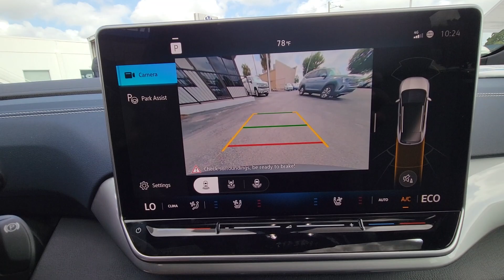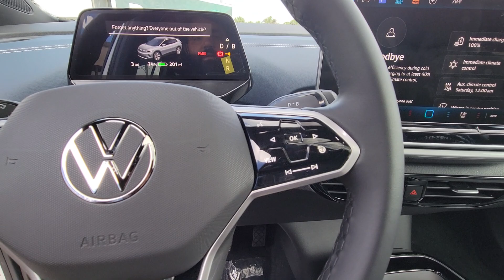2024 Volkswagen ID.4 Pro S FL Orlando, Sanford, Kissimme, Clermont, Winter Park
New 2024 Volkswagen ID.4 Pro S available at Orlando VW North located in 1050 Lee Rd, Orlando, FL, 32810. Servicing the Orlando, Sanford, Kissimme, Clermont, Winter Park area.

You'll have love at first sight with the   2024  Volkswagen ID.4. This future-facing ID.4 delivers the best  of all-electric efficiency and SUV comfort. From its clean, sweeping lines and spacious interior, to its tech-savvy touchscreen controls and suite of driver-assist safety features, this handsome EV infuses every journey with confidence. These are just some of the great options this vehicle comes with: Heated Steering Wheel
, Front Massage Seats, Intelligent Auto on/off High Beams, Pre-Collision System, Panoramic Roof, Lane Departure Warning, HANDS-FREE LIFTGATE, Keyless Entry, Sun/Moonroof, Navigation System. Take control of the journey in this handsome ID.4. Come in for a fun and easy test drive. Our team will make it the best part of your day.